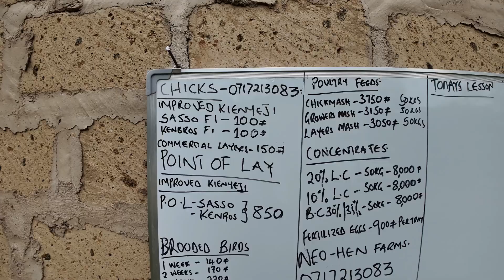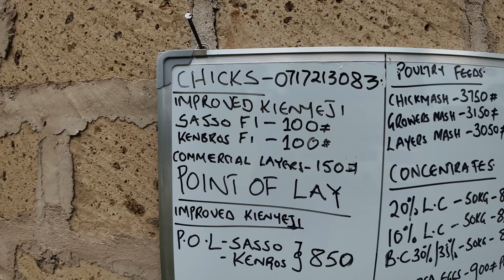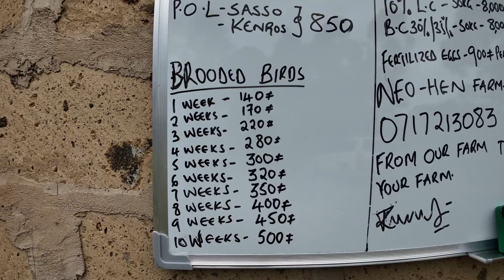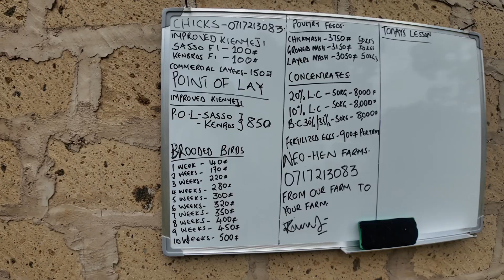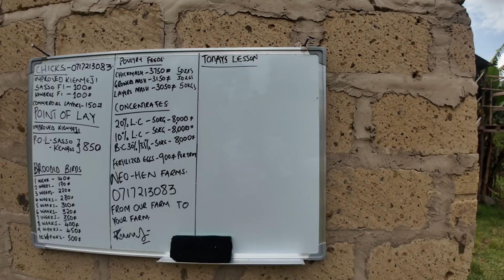Inside the Farm of the Future That Never Runs Out of Food”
Welcome to Neo-Hen Farms Hub where we’re building the **Farm of the Future— a climate-smart, self-sustaining system that never runs out of food. 🌍🐔

In this video, we take you behind the scenes of how we combine agroecology, renewable energy, and smart farming to produce food all year round — even in the face of climate change.

From solar-powered hatcheries and climate-resilient poultry systems to integrated crop–livestock farming, discover how innovation is transforming food production and ensuring food security for generations to come

📞 Partner or visit us: Neo-Hen Farms Hub | 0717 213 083
🌱 Together, we can build a future where **no o#agribusiness

Would you like me to make it more **SEO-optimized** (so it ranks higher on YouTube search for “food security” or “climate-smart farming”)?